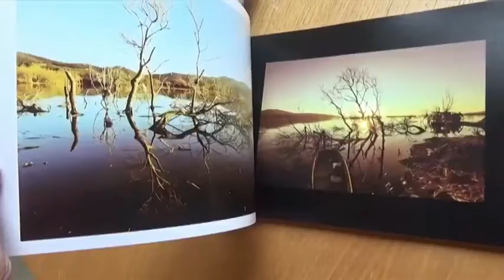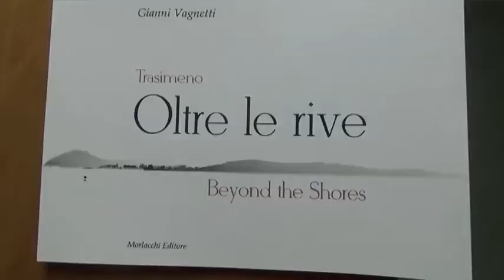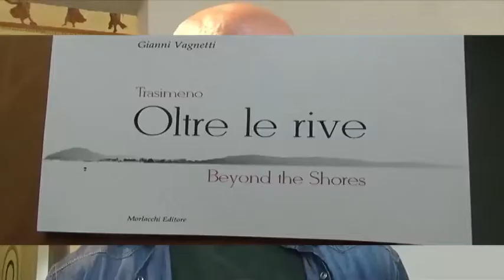Presentazione del libro fotografico "Oltre le rive" di Gianni Vagnetti.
Intervista a Gianni Vagnetti e al consigliere comunale Massimo Perari
12/05/2018 Palazzo della Penna